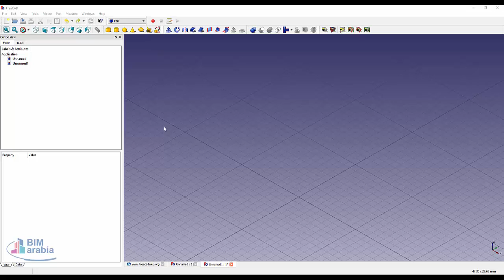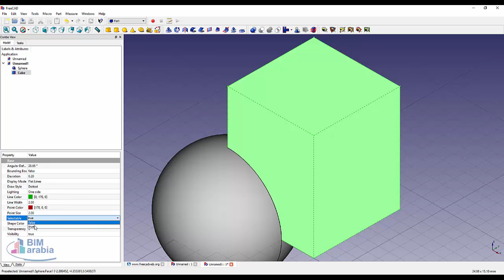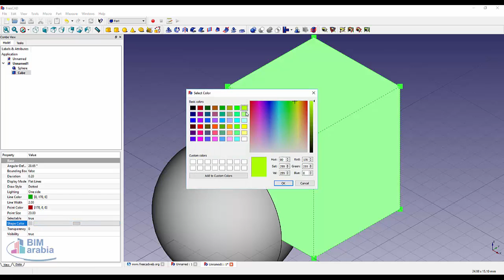freecad عرض الخصائص